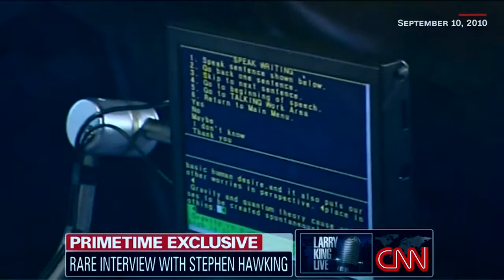Mới nhất Stephen Hawking in 2010: I&#39;ve had a very full life Ug8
During a 2010 interview with CNN&#39;s Larry King Live, famed...